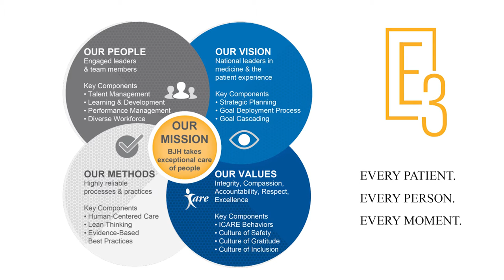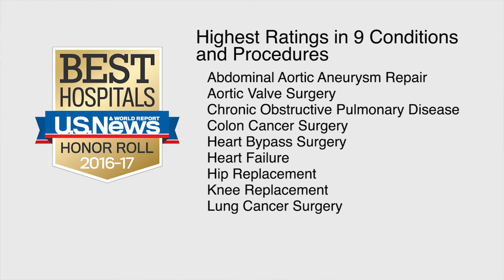2016 Patient Safety and Quality Report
Chief Medical Officer, Dr. John Lynch, MD, provides an overview and highlights of the 2016 Patient Safety and Quality Report for Barnes-Jewish Hospital. The hospital continues to work on refining processes to achieve and sustain high reliability for safety, quality and the patient experience. Learn more about these processes and see why Barnes-Jewish Hospital is nationally ranked by U.S. News and World Report in 12 adult specialties.